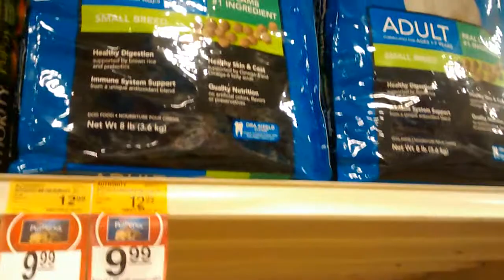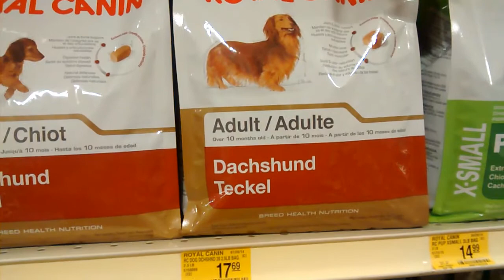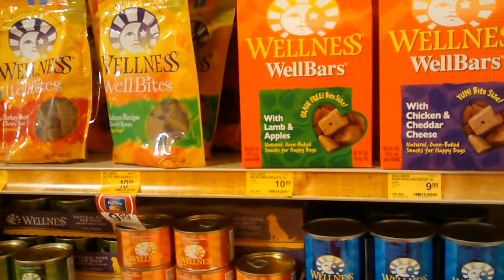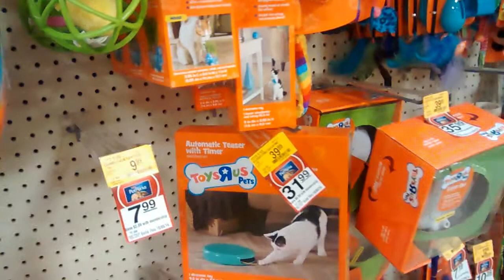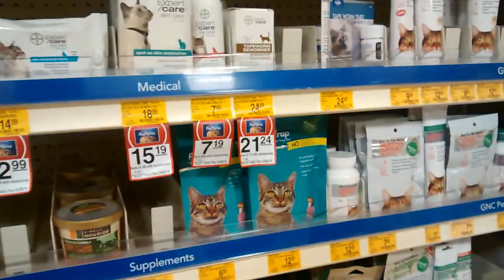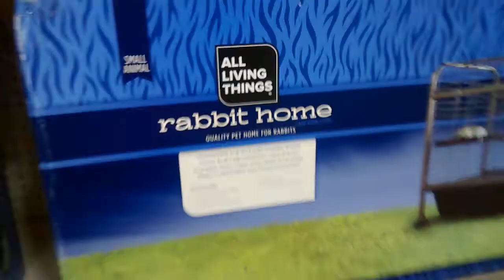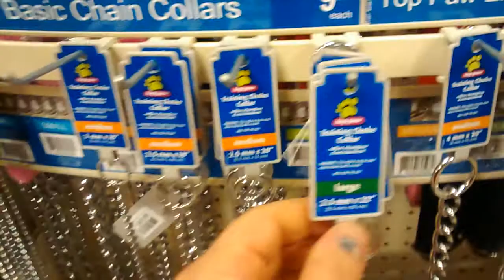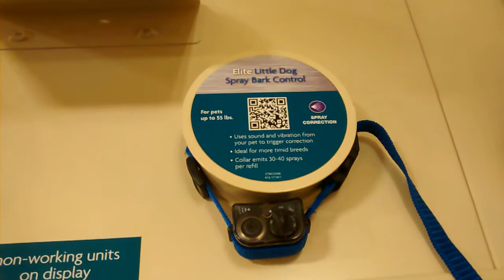США. Товары для животных в магазине PetsMart. Asheville, North Carolina.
Специально для вас : Магазин для животных. Приносим извинения за качество съемки. Это было незапланированно и снято телефоном. Если очень надо, то мы можем переснять сюжет видеокамерой. Пишите ваши комменты под видео.